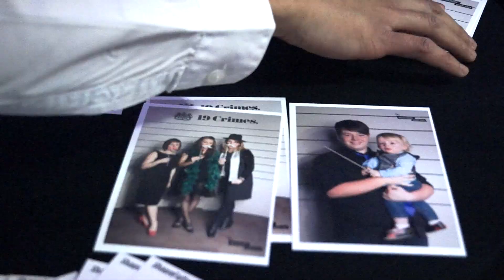moustache bash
This video is about moustache bash 2014